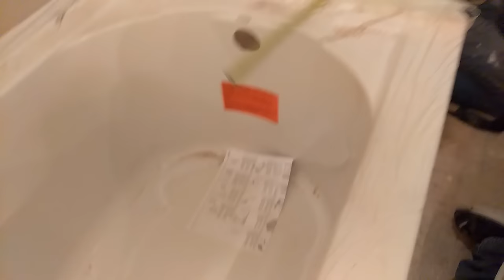como instalar una tina de baño.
como instalar una bañera.
how to install a bath tub.